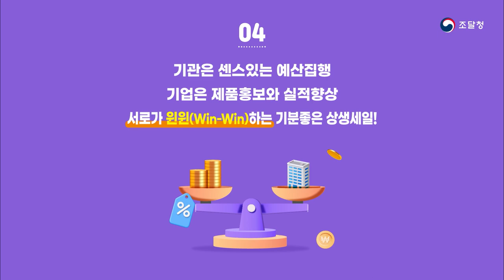9천 개 제품, 최대 56% 할인! ‘나라장터 상생세일’ 많이 참여해 주세요!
2023년 하반기 ‘나라장터 상생세일’ 개최 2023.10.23.~11.17.
10월 23일부터 11월 17일까지 한 달 동안 조달청 ‘나라장터 상생세일’이 열립니다.
조달청이 인정한 품질 좋은 제품 9천여 개를 최대 56%까지 할인해 판매합니다.

① 국가·공공기관, 지방자치단체: 할인행사·기획전 접속
② 국민 누구나: 상품 선택 후 비회원 주문